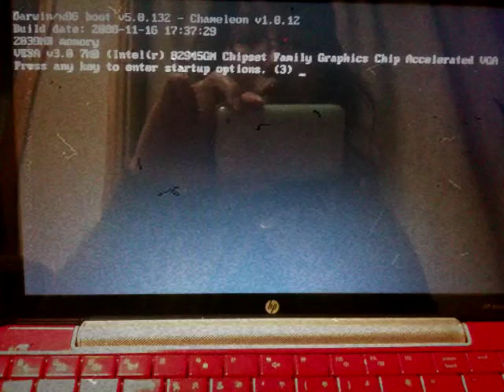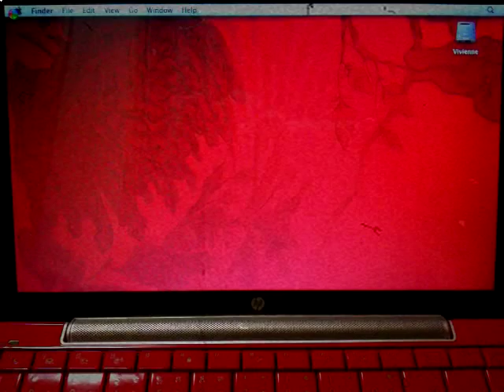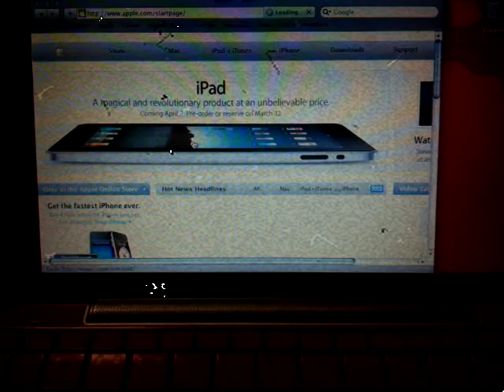Mac OSX on HP Mini 1000 Vivienne Tam Edition with a cat.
This video was taken with iPhone 3GS. I used VintageMaker.app because I just wanted to cut the sound away easily.